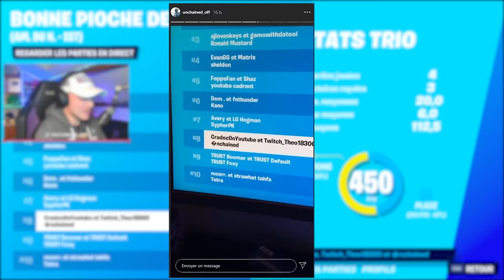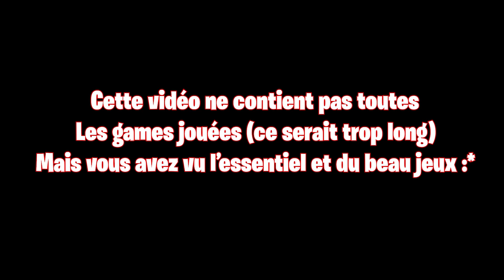On a FINALEMENT GAGNÉ le TOURNOI LACHLAN et SON SKIN ! (fortnite)